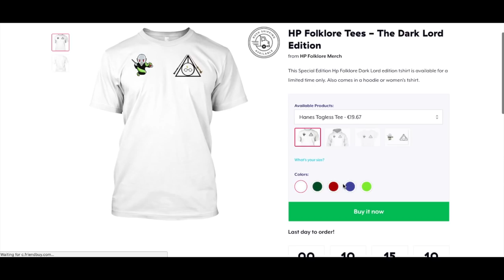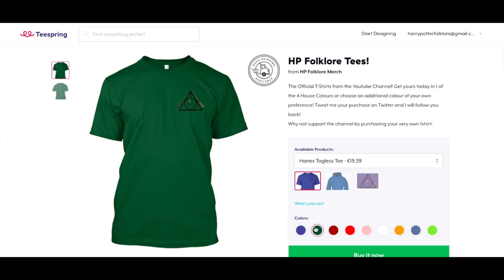Why Did Remus Lupin Take The Train To Hogwarts?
Why Did Remus Lupin Take The Train To Hogwarts? Ever wondered why Remus Lupin took the Hogwarts Express instead of other means of quicker and more efficient travel?